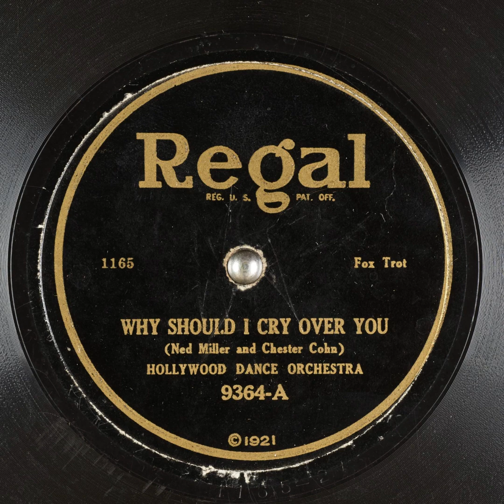Why Should I Cry Over You - Hollywood Dance Orchestra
Title: Why Should I Cry Over You

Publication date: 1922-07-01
Language: English
Performer: Hollywood Dance Orchestra
Writers: Ned Miller, Chester Cohn

Summary: Fox Trot